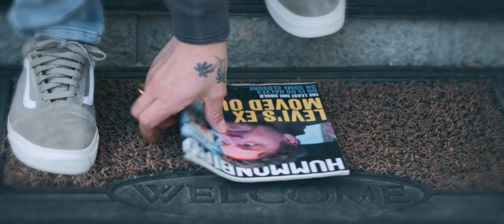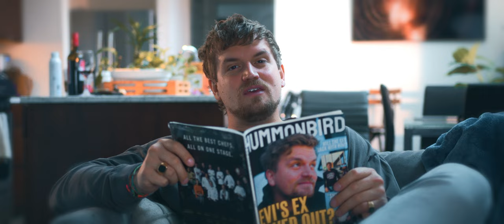Levi Hummon - Rent Free (Official Music Video)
Lyrics:
This 2 bed 2 bath
4 miles from downtown ain’t cheap
Still get your credit card bills
And your gossip magazines

I can’t afford this view
And my bar tab at the same time
I thought you moved out
But you moved into my mind

You’re rent free, in my head
Your white sheets on my bed
That wine stain on the couch
Should’ve known that I’d never get it out

You’re taking
Up space
In empty picture frames
That you left in my house
And even if I burned it all down
You’d find a way to hang around

I’m still paying for shows
That you’re watching ahead without me
I still water the garden I built you
Even though its full of weeds

I’m stuck with the paint on the walls
And these long stem glasses that I’ll never use
Just another thing I’m holding onto

The least you could do
Is go halves on some closure
I know you’re long gone
But you’re still staying over